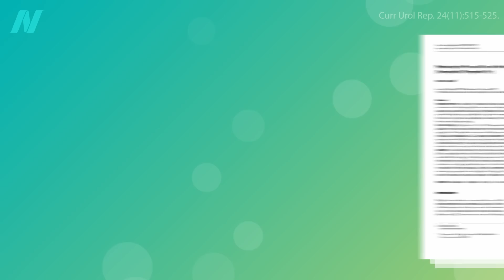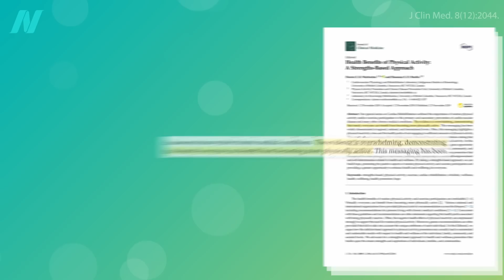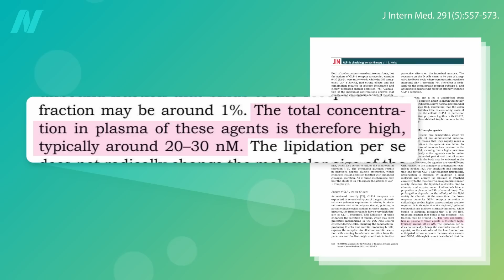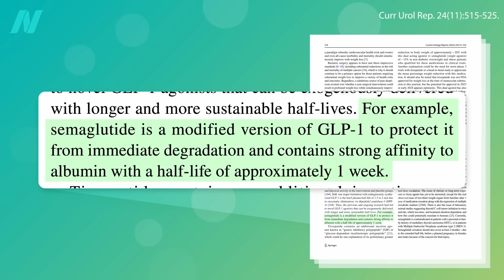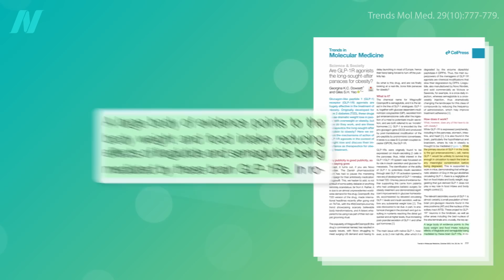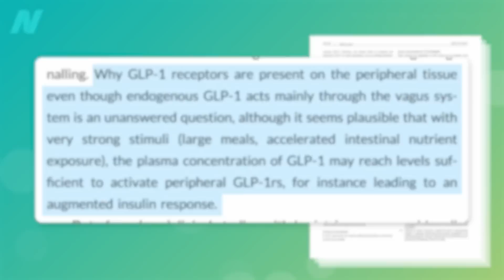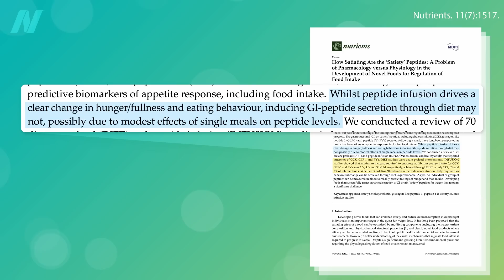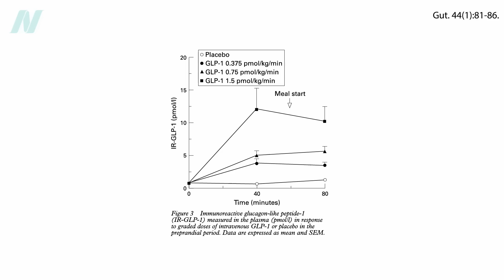Can Diet and Lifestyle Changes Boost Our GLP-1 Like Ozempic (Semaglutide) Does?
Can we boost our own GLP-1 through what we eat and how we live our lives, or do we have to take drugs?

Have a question about this video? and someone on the NutritionFacts.org team will try to answer it.

Want to get a list of links to all the scientific sources used in this video? You’ll also find a transcript and acknowledgements for the video, my blog and speaking tour schedule, and an easy way to search (by translated language even) through our videos spanning more than 2,000 health topics.